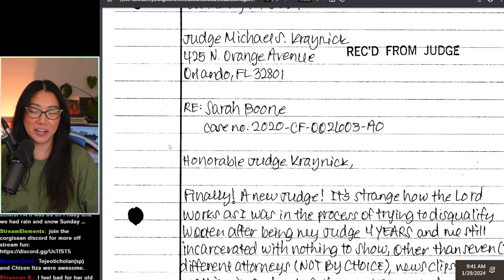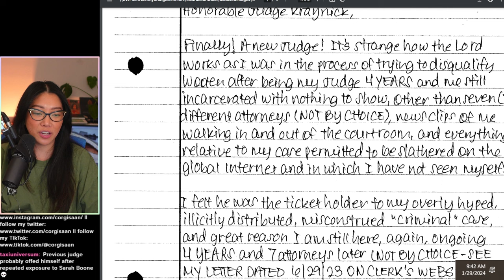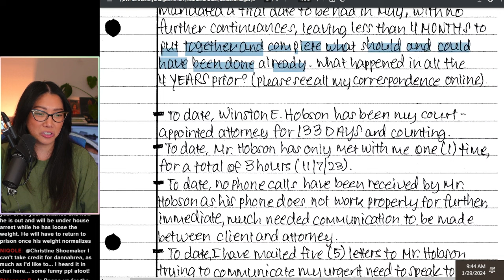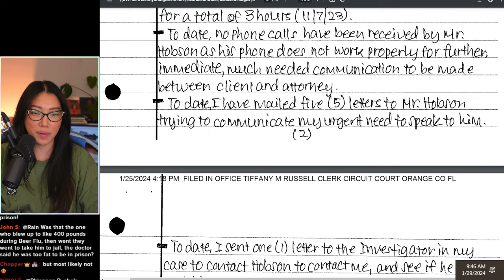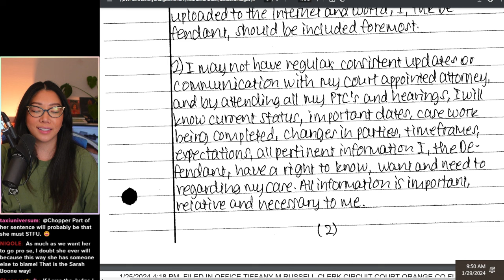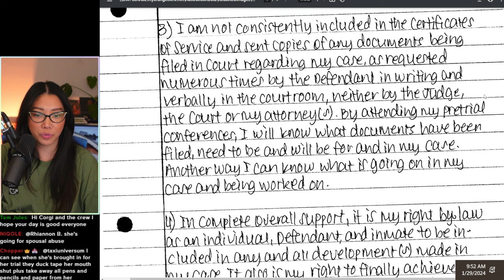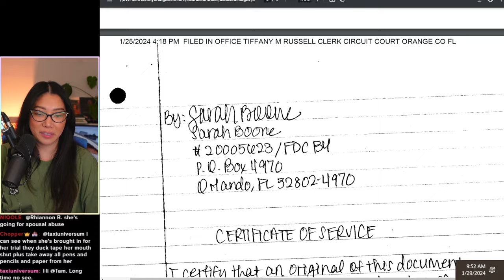Sarah Boone attempts to write her own motion for her lawyer..unhappy with 7th attorney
sarah boone letter to new judge regarding her unhappiness with newest attorney, her 7th one.

[streaming equipment]
Old lighting, would still recommend: